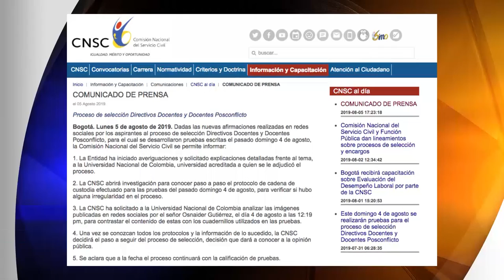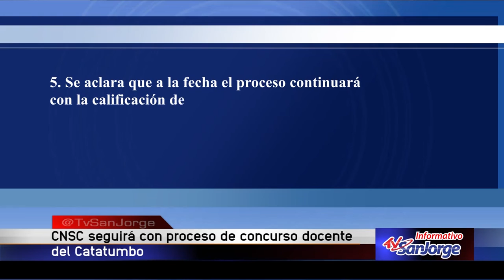CNSC seguirá con proceso de concurso docente del Catatumbo